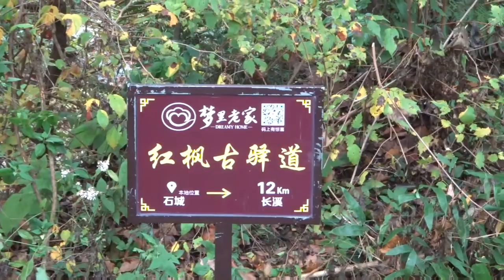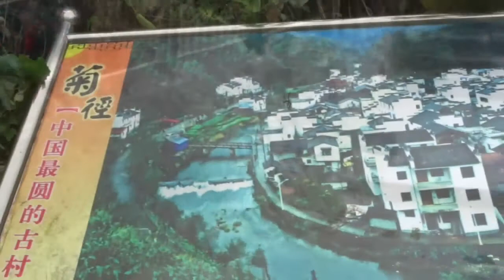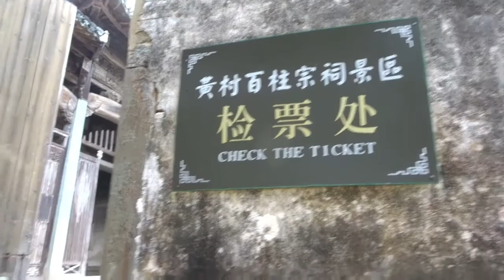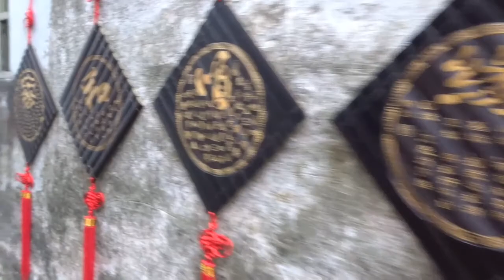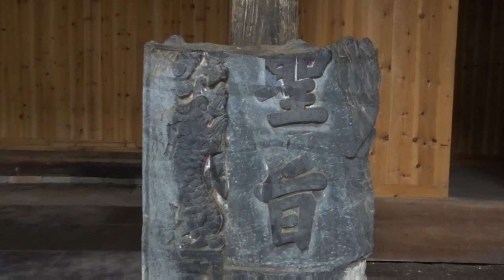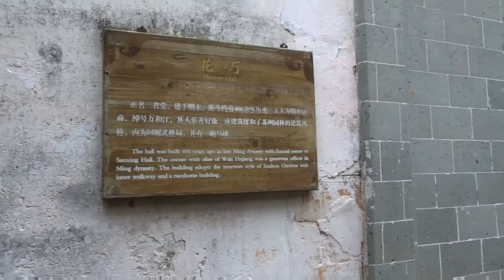10天江西攝影歡樂遊→Part five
婺源
石城→菊徑村→百柱宗祠→理坑村→婺源